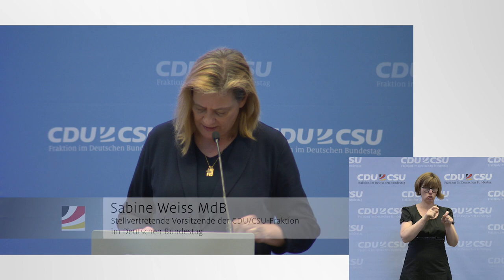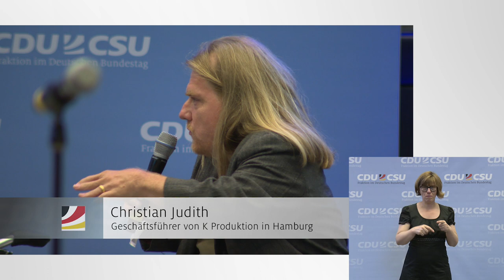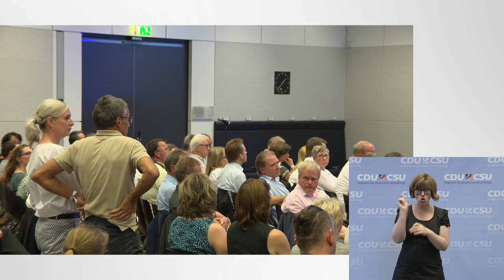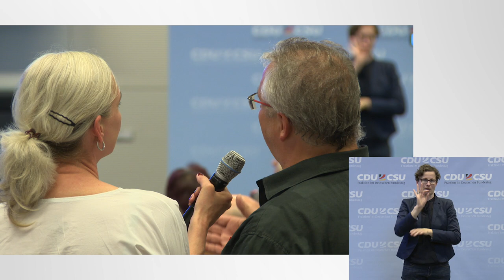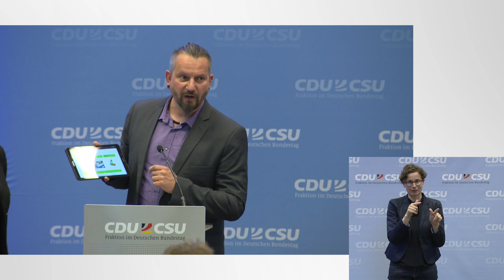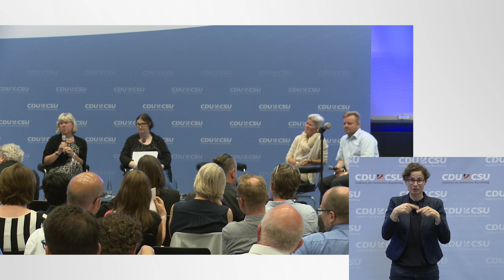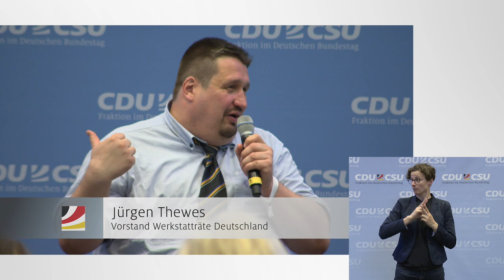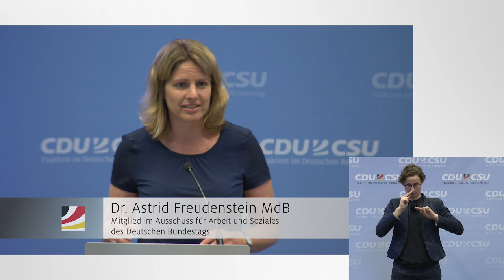Mehr Teilhabe an Arbeit – Neue Chancen für Menschen mit Behinderungen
Das neue Bundesteilhabegesetz bringt für die rund 300.000 Beschäftigten in über 800 Werkstätten in Deutschland zahlreiche Veränderungen mit sich.

Die Beschäftigten sowie Werkstattträger, Inklusionsfirmen und reguläre Betriebe stehen vor neuen Herausforderungen. Berufliche Bildung und Weiterbildung in der Werkstatt gewinnen ebenfalls an Bedeutung.

Die CDU/CSU-Fraktion im Deutschen Bundestag will neue Perspektiven für die Arbeit in Werkstätten ausloten. In einer Werkstatt-Konferenz haben wir mit Experten u.a. darüber gesprochen, wie das neue „Budget für Arbeit“ ein Erfolg werden kann. Auch wie Werkstätten Menschen für den ersten Arbeitsmarkt befähigen können und wie sich die neuen Mitbestimmungsrechte für Werkstatträte in der Praxis auswirken, haben wir diskutiert.